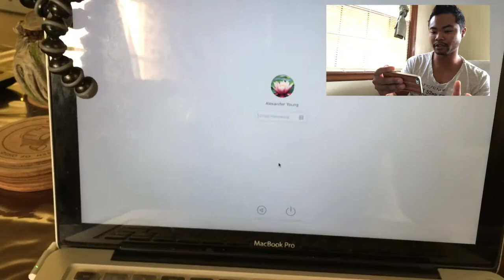UNLOCKING a chain lock like in Stranger Things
Sort of but not really. Other than the intro (sort of), nothing to do with the show.